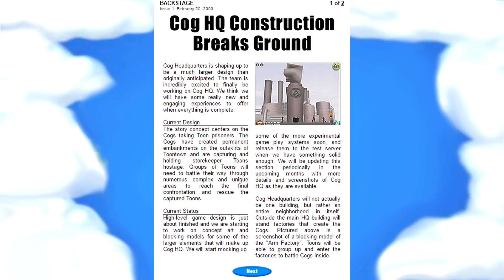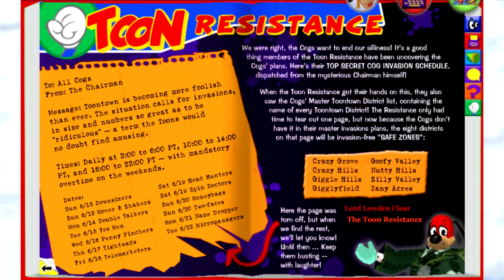Everything You Should Know About The Chairman | Toontown Mysteries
Learn all about what I have to offer you on the chairman.